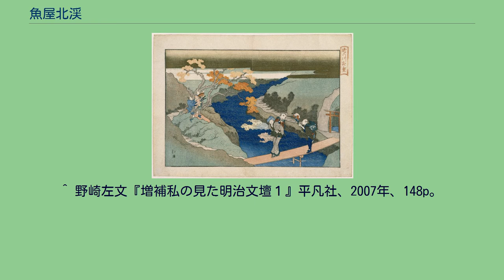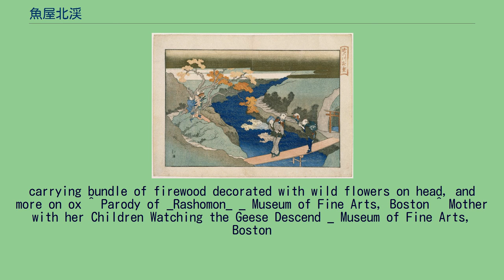魚屋北渓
魚屋 北渓（ととや ほっけい、安永9年〈1780年〉 - 嘉永3年4月9日〈1850年5月20日〉）とは、江戸時代後期の浮世絵師。
葛飾北斎の門人。
北斎門人の中では、蹄斎北馬とともに双璧とされる。
姓岩窪、名は初五郎。
後に金右衛門と改めた。
諱は辰行。
拱斎、葵岡（あおいがおか）、葵園、呉北渓などと号す。
四谷鮫ヶ橋で母里藩主松平志摩守家御用達の魚屋を営んでいたので、魚屋と称している。
初めは狩野養川院惟信に学び、後に北斎門人となった。
その後画業一筋の生活に入り、赤坂桐畑へ転居して葵岡と号した。
ただし、『江戸方角分』は赤坂の部、北渓の項で俗称について「永井町　肴屋　初太郎」とする。
寛政12年（1800年）頃の狂歌本の挿絵が初作で、以降50年に及ぶ長い作画期の大半は狂歌本、狂歌摺物の制作であった。
これらは狂歌を趣味とする人たちの集まりが自作を発表するという自費出版であり、市販のものとは異なり印刷に金をかけ、巧妙な彫り、摺りを施した贅沢な作りのものが多かった。
錦絵は少ないが、肉筆画、色紙判摺物、狂歌絵本の挿絵などに数多く秀作を残している。
特に代表作として横長判の揃物「諸国名所」シリーズや、『北里十二時』、『北渓漫画』などは著名である。
滝沢馬琴作の『近世説美少年録』の挿絵なども知られている。
また杉並区堀ノ内にある妙法寺には、北渓の描いた大絵馬「お題目図」があり、これは南無妙法蓮華経の題目を子供も含めて15人の人々が礼拝している図で、師の北斎の画法と良く似た特色を持つ大作かつ傑作である。
この「お題目図」は板地4枚に金、胡粉を塗り、金泥を引いたもので、「文政四年巳歳五月吉旦　願主神田龍閑橋餅屋安兵衛」と記されている。
嘉永元年（1848年）頃まで作画をしていた。
享年71。
墓所は、杉並区和田の立法寺（りゅうほうじ）である。
葵園老人北渓君之墓とある。
辞世の句は「あつくなく寒くなく又うえもせず憂き事しらぬ身こそ安けれ」。
門人には岳亭春信のほか、岸本渓雪、渓里、渓由、葵岡（あおいがおか）渓月、岡田渓松、葵岡渓栖、渓林がいる。
何れも文政期に活躍、渓里は拱一とも号し、渓林は鶴屋といったという。
渓由の作品には錦絵「梅花」があり、渓月、渓松には摺物の作品があるという。
^ 野崎左文『増補私の見た明治文壇１』平凡社、2007年、148p。
^ C0034765 玉川布晒し図 - 東京国立博物館 画像検索 ^ Courtesan surprised by her son has dropped paper napkins; her son tracing syllable 'no' in mist of metal mirror; cherry-blossoms in bowl beside him ^ 板絵着色老翁奇瑞の図（北溪筆）杉並区指定文化財 有形民俗文化財（PDF） ^ Woman from Ohara,
carrying bundle of firewood decorated with wild flowers on head, and more on ox ^ Parody of _Rashomon_ _ Museum of Fine Arts, Boston ^ Mother with her Children Watching the Geese Descend _ Museum of Fine Arts, Boston